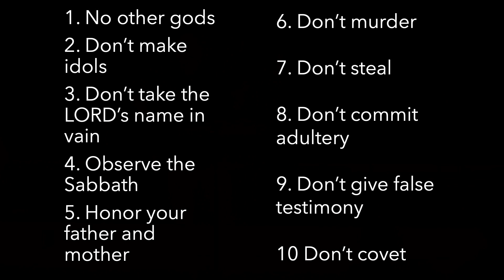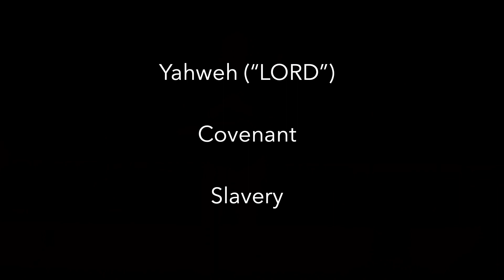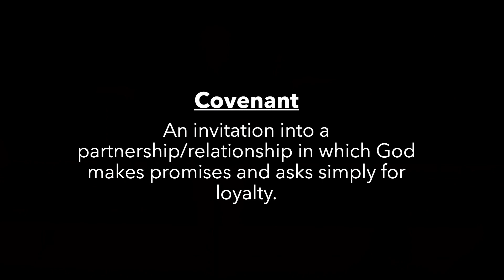Deuteronomy - Sermon 8: "Jesus + the 10 Commandments, Pt. 1"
Deuteronomy 4:44-5:6